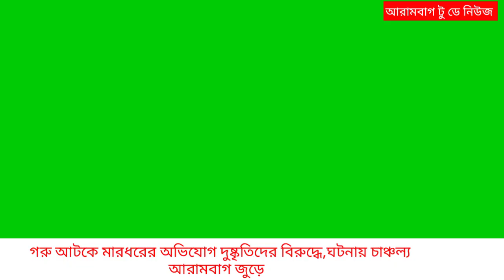গরু আটকে মারধরের অভিযোগ দুষ্কৃতিদের বিরুদ্ধে,ঘটনায় চাঞ্চল্য আরামবাগ জুড়ে